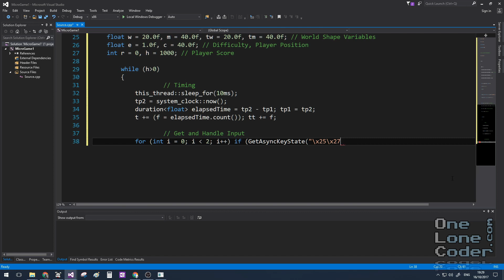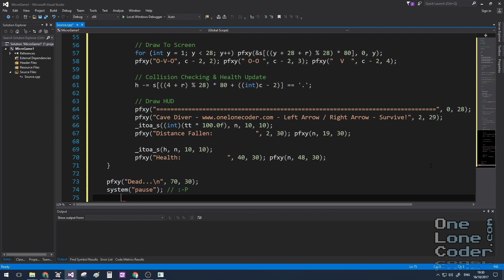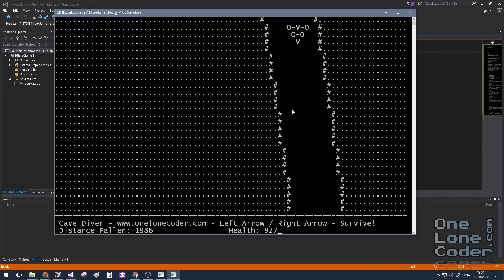A Request! Then Some Terrible Code 1080p 25fps H264 128kbit AAC